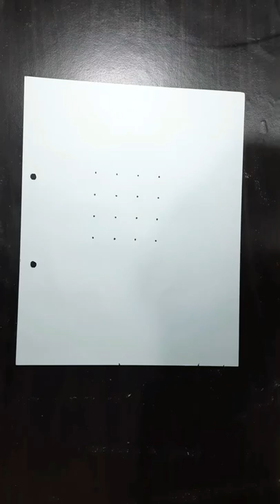How to draw Eagle with 4×4 dot| how to draw a bald eagle (fiying) easy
tags-